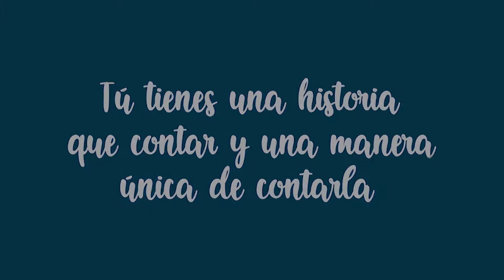Alondra Pinita Camargo Castillo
CONCURSO ESTATAL DE CANTO 2018

Gobierno del Estado de Hidalgo | SEDESO Hidalgo | Instituto Hidalguense de la Juventud

Categoría “A"
(de 12 a 18 años de edad)

- Alondra Camargo Castillo